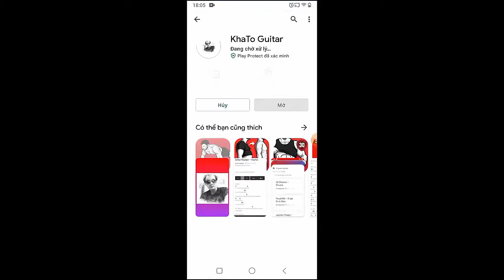Subwoolfer - Give That Wolf A Banana | Guitar Tutorial